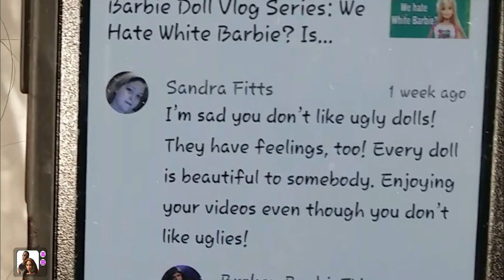New Barbie Series FLY DOLLS: Fashion Pack & Doll Clothes Review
THANKS! --~--
This New Barbie Series FLY DOLLS: Fashion Pack & Doll Clothes Review

This Barbie doll video is review of doll clothes sent to us by a subscriber. FLY DOLLS

new barbie series
doll clothes
fly dolls
Barbie Review

Broken Barbie TV is a channel  for ADULT DOLL COLLECTORS. We have  fun doll stories and the most detailed reviews of the latest dolls.

Barbie Videos

Our favorite dolls are the beautiful ones, including, but not limited to, Barbie, INTEGRITY TOYS, Fashion Royalty, Bratz, Monster High, and Disney (Descendants, Frozen, Disney Princesses)

NOW ON iTUNES & Spotify

Get Your
Made To Move Barbie Blue Top

Get Your
Barbie Made To Move Orange Top

Get Your
Barbie Made to Move Barbie Doll, Yellow Top

Shallotte, North Carolina 28459 United States of America

@brokenbarbietv INSTAGRAM & TWITTER